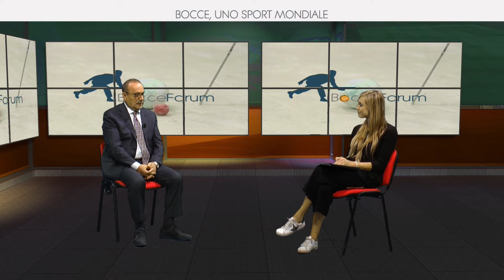Bocce alle Olimpiadi? Era ora! - Bocce Forum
Lo sport delle bocce coniuga alla perfezione l'agonismo e la socialità. Ne è convinto Bruno Casarini (presidente CER) , che spiega ai microfoni di Rete55 il sogno delle Olimpiadi.